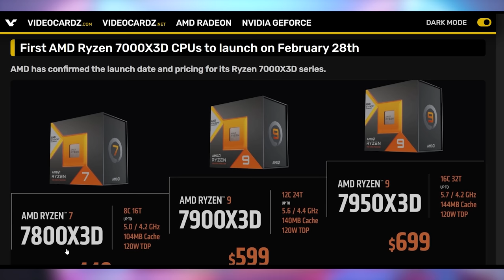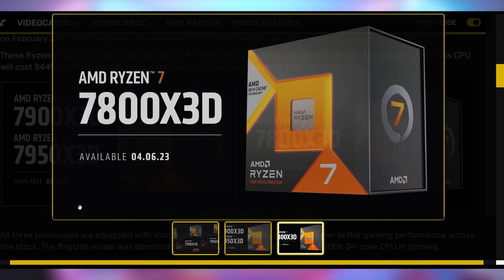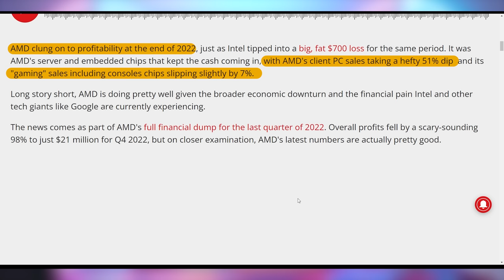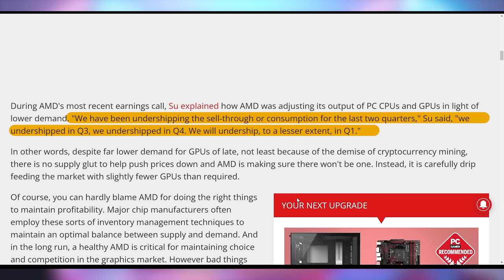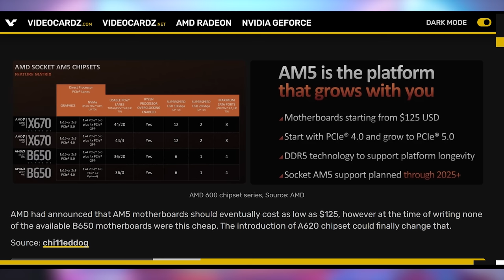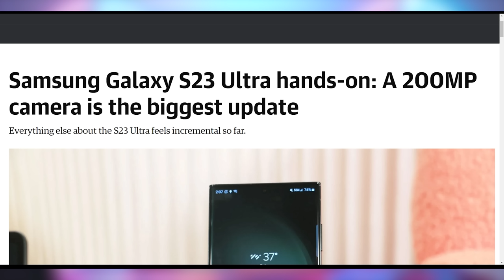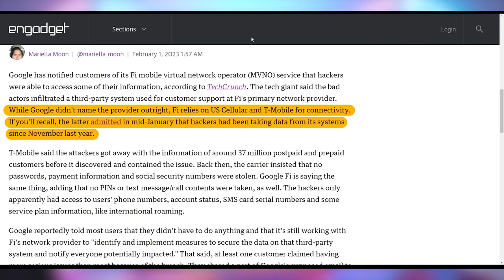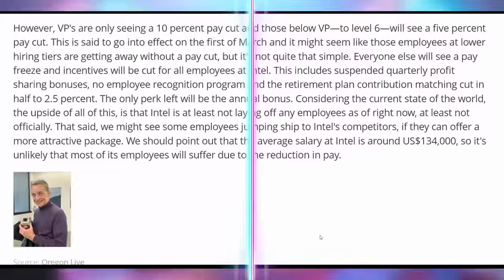AMD Is Trying to Screw You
0:00 - Intro
00:19 - AMD’s X3D Debacle
07:37 - A620 Details
08:54 - UFD Deals
10:10 - S23 Announcement
11:40 - Google Fi Compromised
12:12 - Intel Dropping CPU Prices

Presenter: Brett Sticklemonster
Videographer: Brett Sticklemonster
Editor: Catlin Stevenson
Thumbnail Designer: Reece Hill